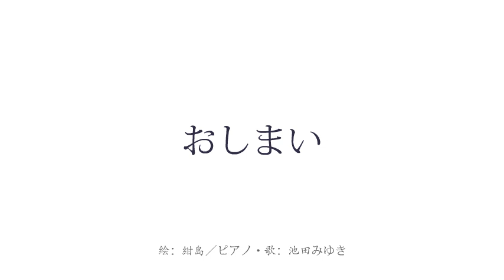仰げば尊し（日本の唱歌、卒業式の歌）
学校の卒業式で歌われる曲です。
目を閉じると学校生活の思い出が、走馬灯のように流れてきますね。

歌/演奏：池田みゆき
イラスト：紺島

【歌詞】
仰げば　尊し　我が師の恩
教の庭にも　はや幾年
思えば　いと疾し　この年月
今こそ　別れめ　いざさらば

互に睦し　日ごろの恩
別るる後にも　やよ　忘るな
身を立て　名をあげ　やよ　励めよ

朝夕　馴れにし　学びの窓
蛍の灯火　積む白雪
忘るる　間ぞなき　ゆく年月

子供向けアプリ・手遊びがいっぱい！「ゆめある」